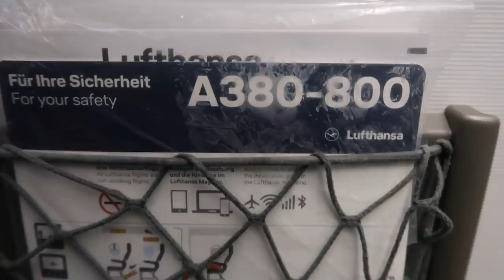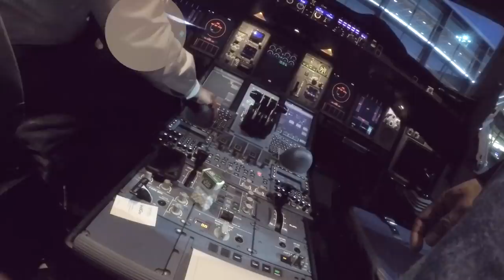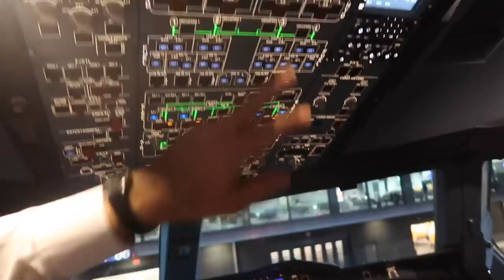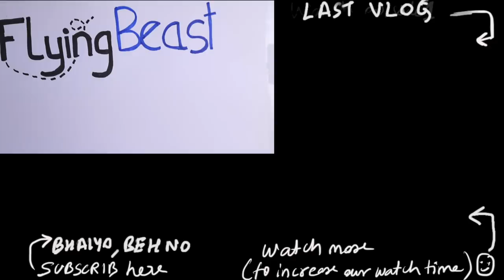Delhi-Germany-London in Airbus 380 |Flying Beast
Vlog- 93
took lufthansa flight from Delhi to Frankfurt. after a transit at frankfurt (Germany) took a flight to manchester.
We are here for the match, liverpool vs Manchester city. Big game at the Etihad stadium.
Having fun here, will try to explore more if manchester and London(if time permits)
Vlogging Gear